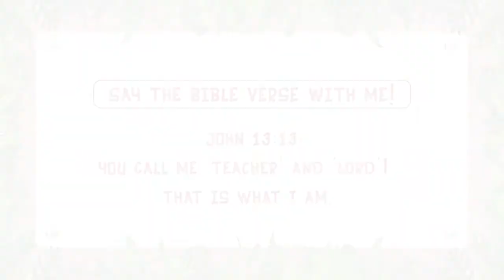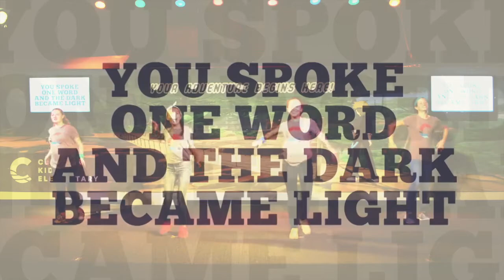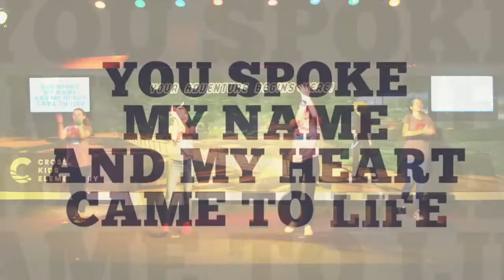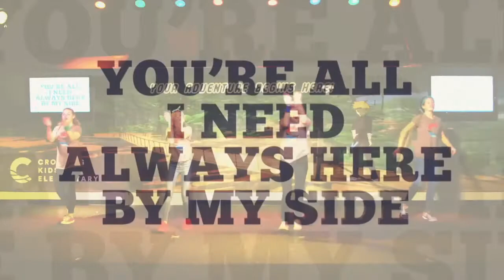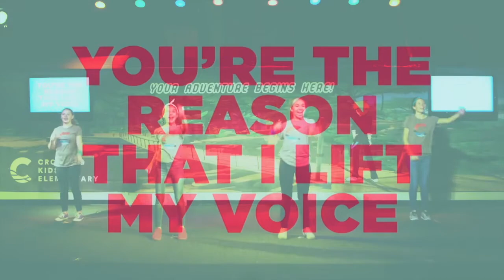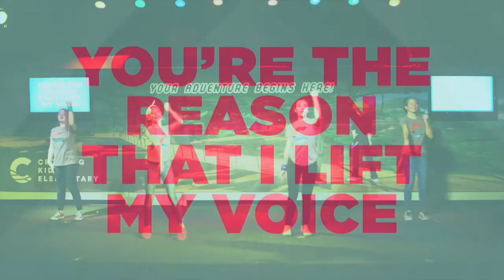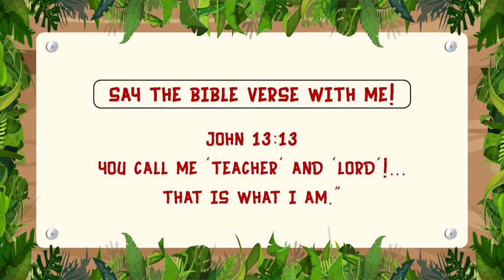Pre-K Service | November 15 | Crossing Kids